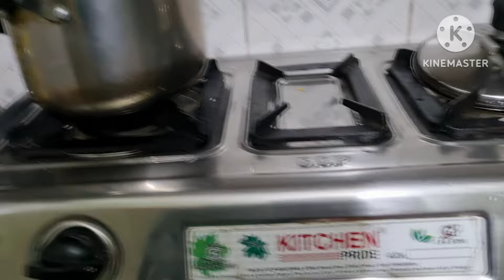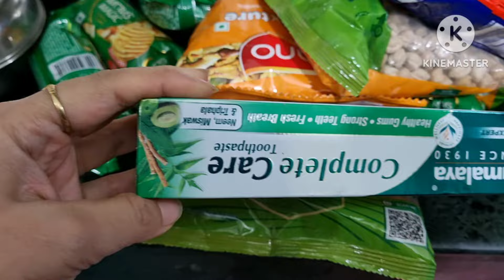Tips- मेरी इन्हीं आदतों की वजह से मेरा घर हमेशा साफ सुथरा रहता है || महिलाएं सुबह जरूर करें यह काम